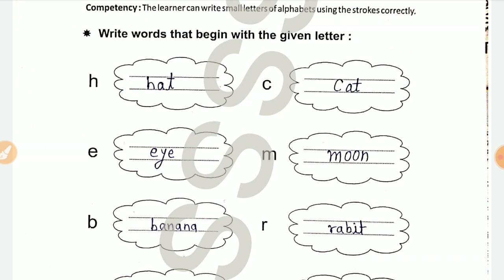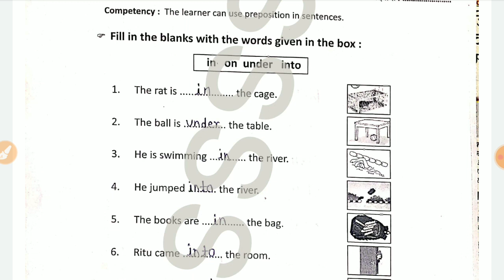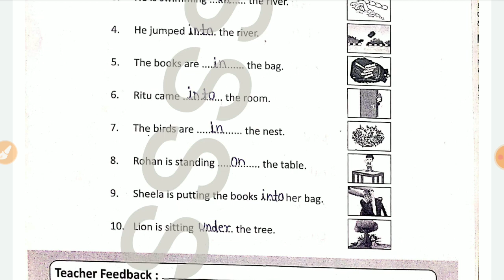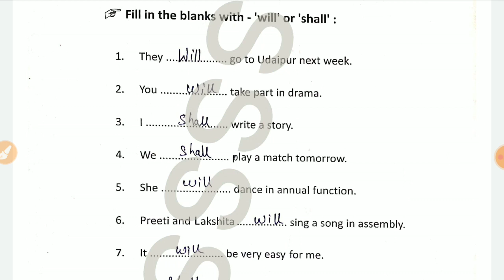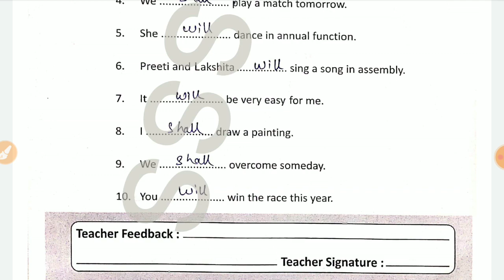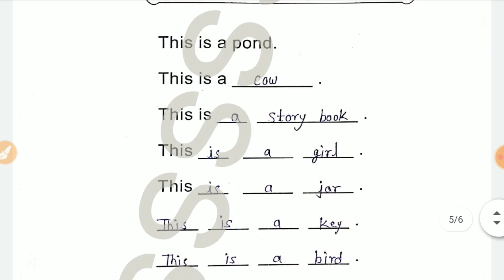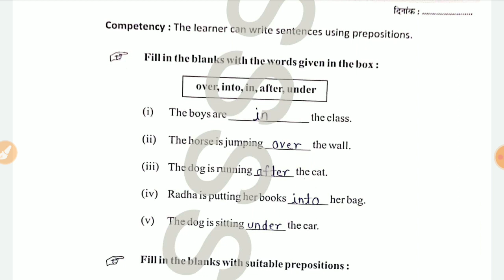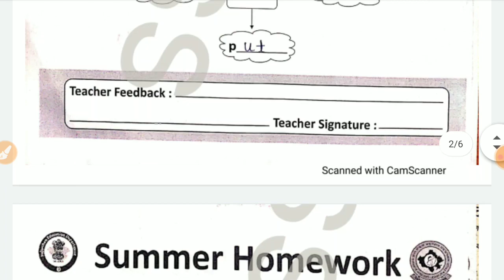Class 5 english summer homework answer | कक्षा 5 english ग्रीष्मकालीन गृहकार्य सभी कार्यपत्रक का